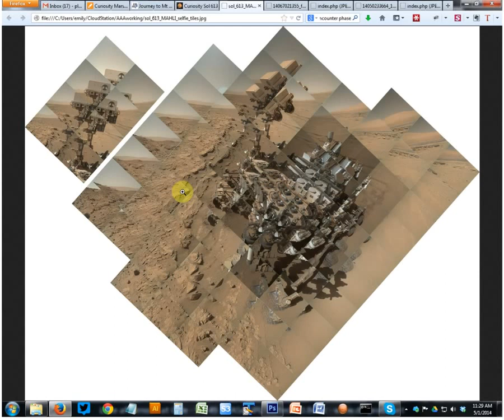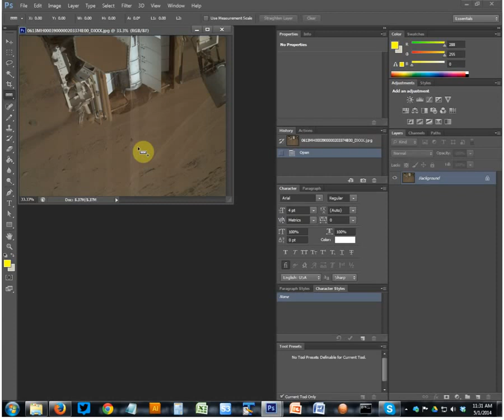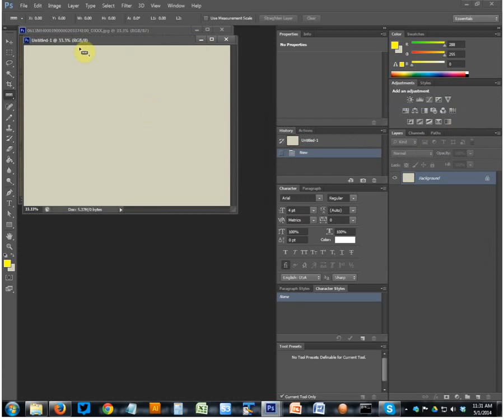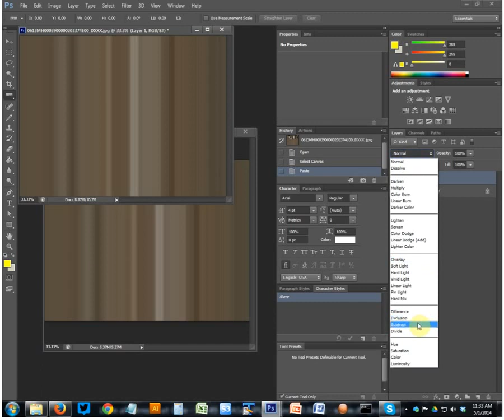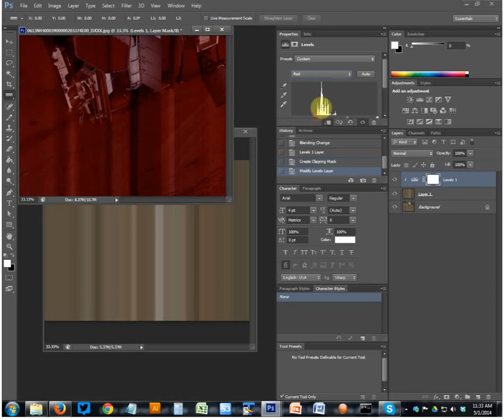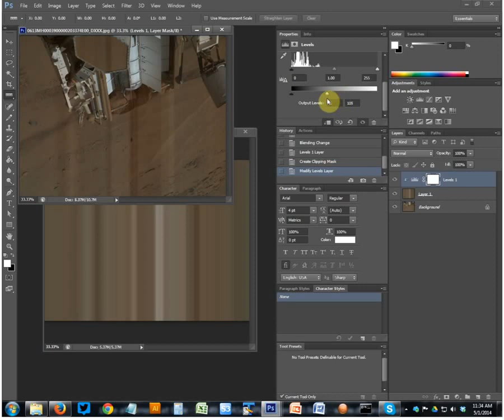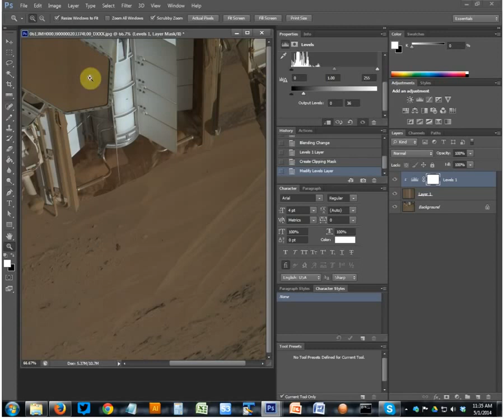Image processing: fixing interline transfer smear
An explainer on using Photoshop to remove interline transfer smear from MAHLI or Mastcam image frames